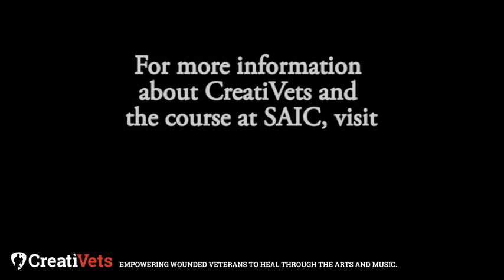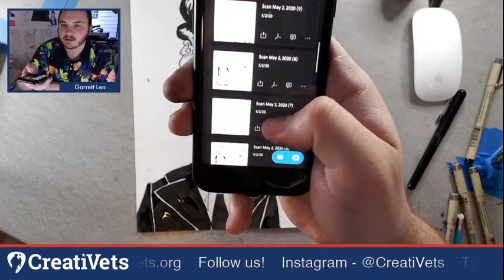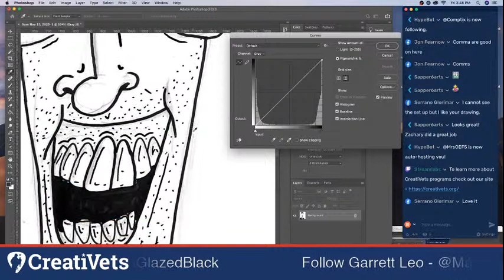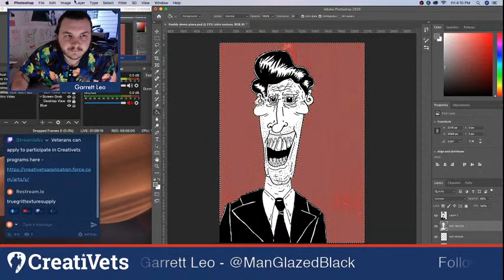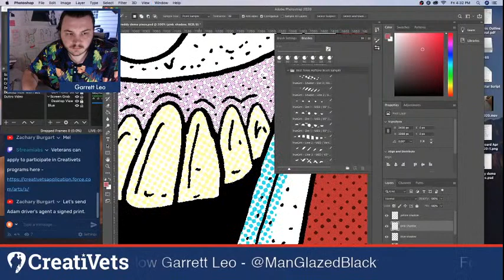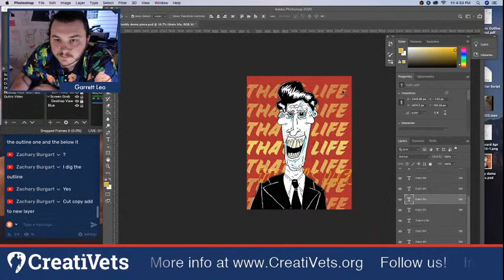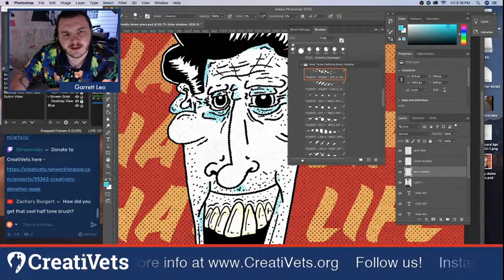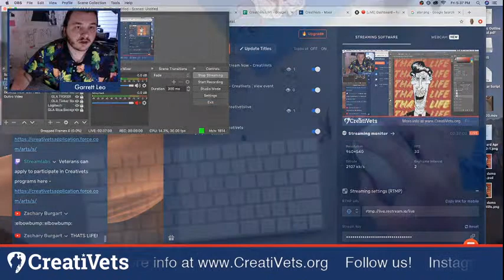Veteran Stream - Ink Drawing / Photoshop Editing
Garrett will be going over ink drawing and photoshop editing.